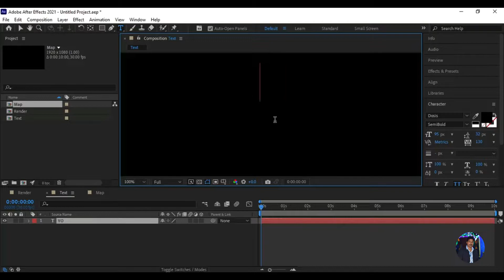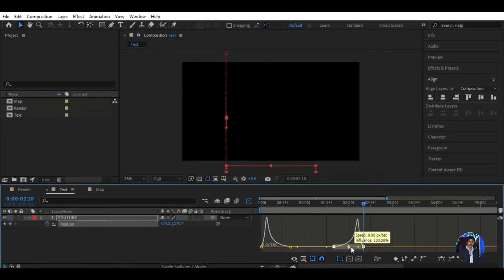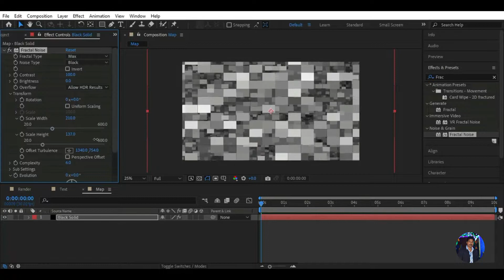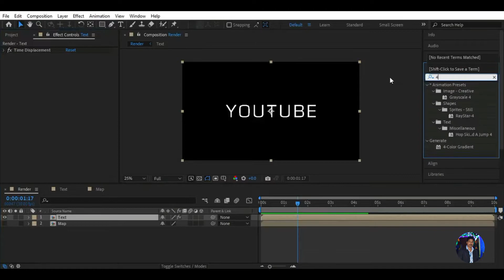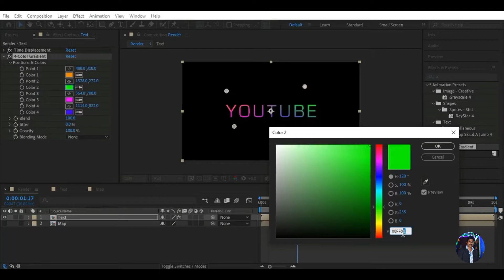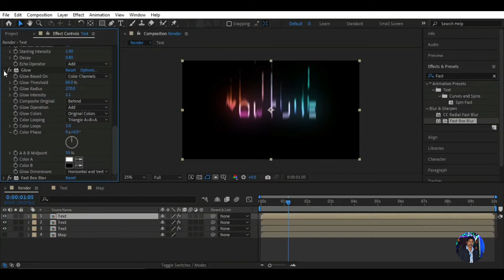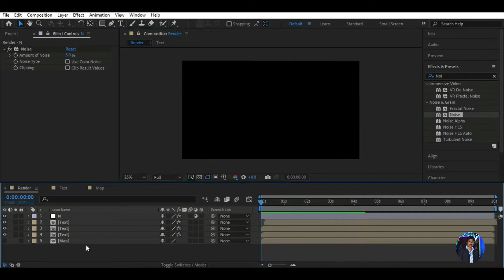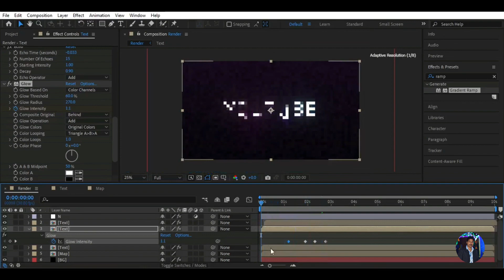ADVANCED Text Displacement Animation in After Effects Tutorial By Photosclip - 14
App : 👇
1. Adobe After Effects 2022

00:00 Image Intro
00:17 Voice & Video Intro
00:57 Uploading Process
12:20 Outro

■ PC🖥️
AMD Ryzen3 3200G With Radeon Vega Graphics
Gigabyte Motherboard GA-A320M-H
RAM 8GB

Song : Loki Trailer Music | EPIC VERSION

Music Credit 🎵
Song : The Best of NCS10 [NCS Mix]